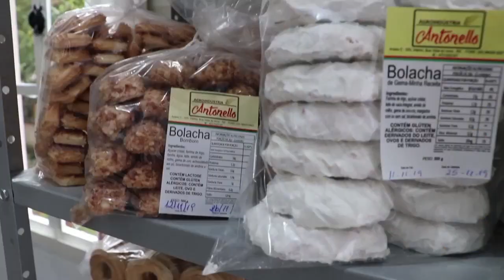Região Noroeste: Inauguração da Agroindústria Antonello - Rio Grande Rural